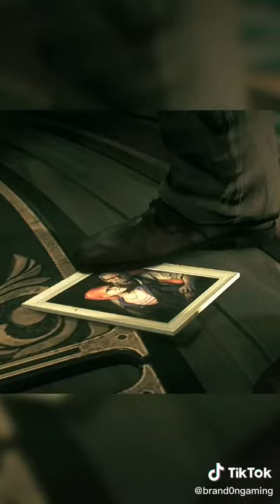May 2, 2022